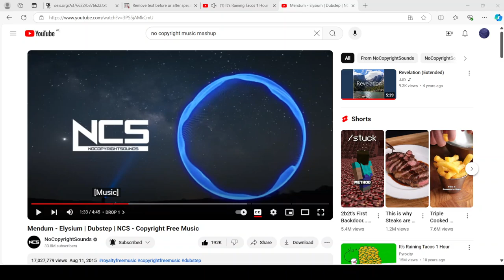I didn't mean to record that video...